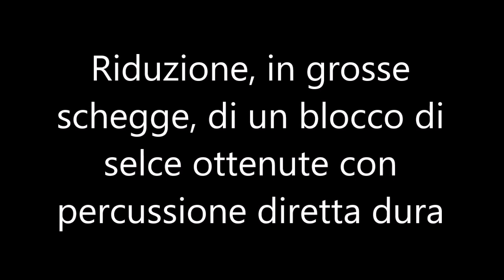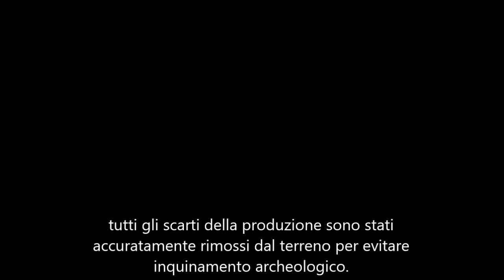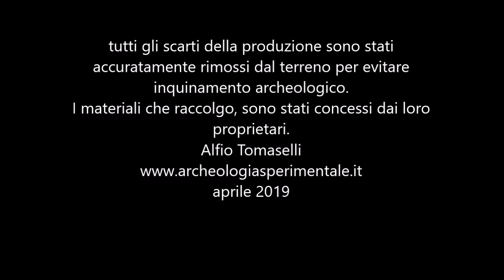Riduzione di un blocco di selce 2019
Riduzione di un grosso blocco di selce, per ottenere schegge per la produzione di bifacciali e débitage levallois. Aprile 2019.